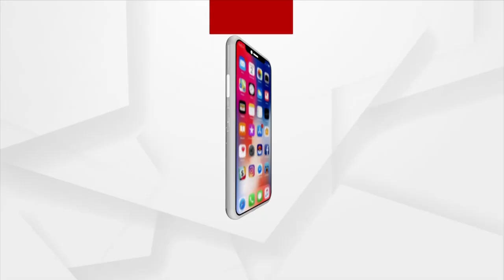Women Make Eco-Friendly Lord Ganesh Idols Using Coir